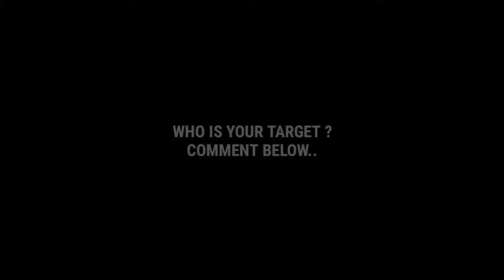Next Upcoming Possible GP Legend Box Draw In Pes 2021 Mobile